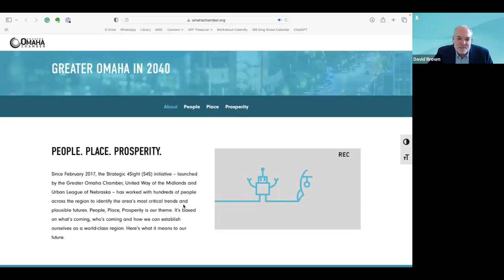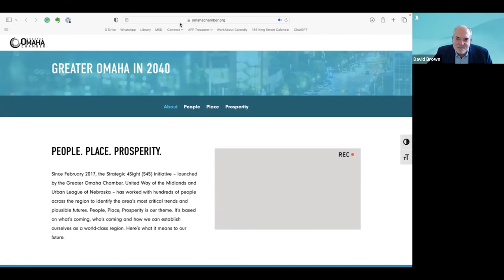David G. Brown - How CEOs Create Community Advantage with Strategic Foresight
Award-winning Chamber of Commerce CEO David G. Brown shares a case study of how Greater Omaha used strategic foresight to gain competitive edge. David addresses:

* Why weak signals of change catch his attention
* What demographic changes caught David's attention
* Why David stopped using traditional, 5-year strategic planning processes
* A time capsule from 2040
* The surprising benefits of strategic foresight

If you enjoyed David's perspective:
* Contact David, db at rebecca ryan dot com